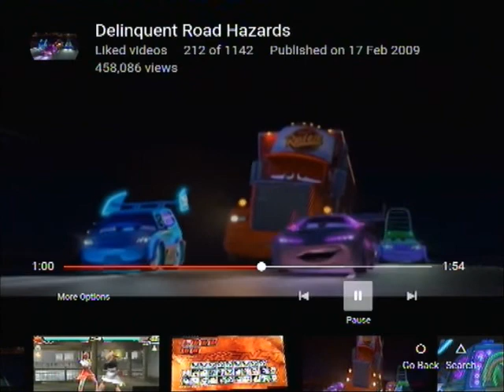Mitsubishi Lancer 1v1 with Kenji